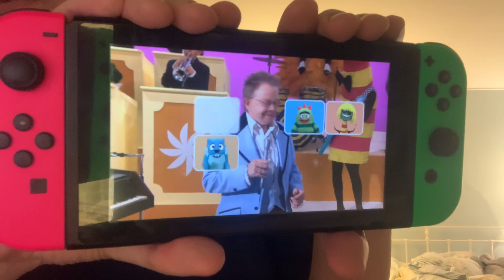Luca’s Hidden Gems and Inside Jokes Show Episode 96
Hidden Gem or Inside Joke: The Rainbow Connection by Paul Williams on Yo Gabba Gabba